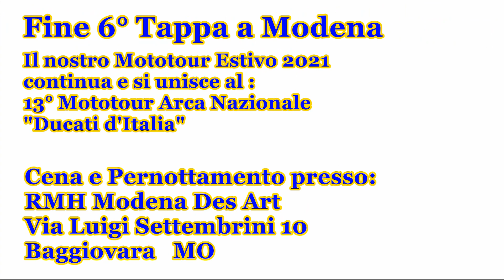13° Moto Tour Naz.Arca : Varano de Melegari e Votigno di Canossa.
TURISMO IN MOTO
GRAZIE di aver scelto di viaggiare con noi ❤
“Il Mototurista vede il mondo con occhi diversi “ 👍

- 0:25 Sigla Iniziale
- 1:07 Video –
- 10:39 Sigla finale

13° Moto Tour Naz.Arca : Varano de Melegari e Votigno di Canosa.

Il nostro mototour Estivo 2021 dopo i primi 5 giorni trascorsi con Gerardo e Marisa, Giovanni e Daniela, che ci ha visto visitare il Lago di Como, il Lago Maggiore e la Valle Engadina in Svizzera, finisce unendoci a colleghi ed amici aggregati (oltre 100 partecipanti) al 13° Mototour Nazionale Arca “Ducati d’Italia “di ulteriori di 5 giorni.
Il punto d’incontro con i partecipanti è presso Hotel S. Marco a Parma.
In questa giornata visiteremo il Castello Pallavicino a Varano de’ Melegari, pranzeremo presso la Trattoria Masticabrodo a Pilastro (PR) e nel pomeriggio visita all’Antico Borgo Medievale a Votigno di Canossa per concludere la giornata arrivando a Modena per alloggiare presso il RMH Modena Des Art.
Una giornata abbastanza impegnativa ma molto piacevole.
Non aggiungo altro e buona visione

Vi ringrazio per aver scelto di viaggiare con noi e. BUONA VISIONE 👍👍
Per chi fosse interessato ad avere materiale come itinerari, tappe, hotel, ristoranti, informazioni varie, ecc….richiedetemelo qui sotto
Seguici anche attraverso i nostri canali social :

MTE21_6g.mp4